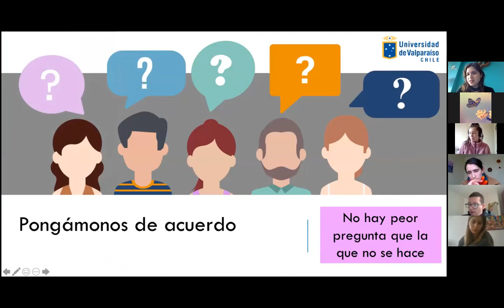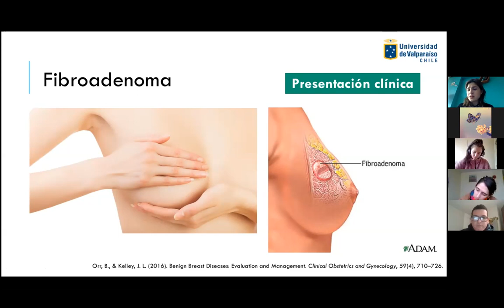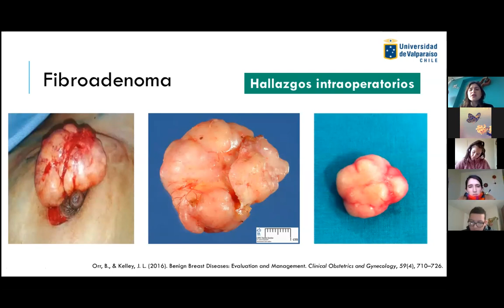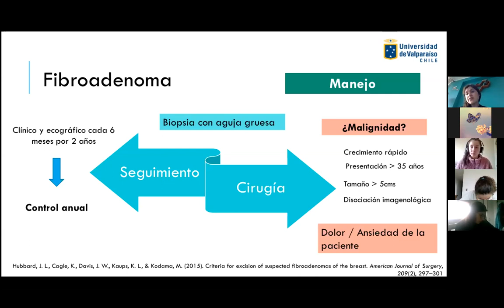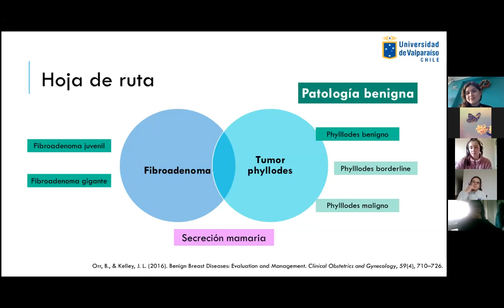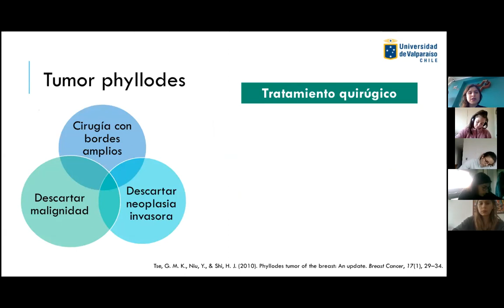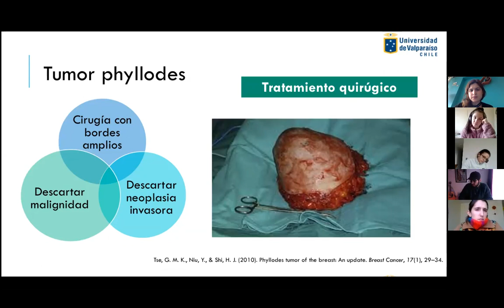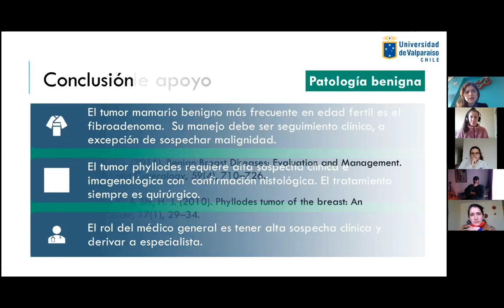6° CLASE INTERNADO 2020 2° GRUPO // DRA. ACUÑA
LESIONES BENIGNAS MAMARIAS